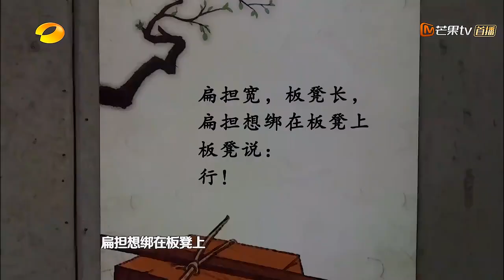《我是大侦探》周边社：大张伟邓伦中文车祸现场 语文老师听了想打人！WHO'S THE KEYMAN【湖南卫视官方频道】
☆马来西亚的芒友请谅解，由于地区版权原因，《我是大侦探》YouTube完整版节目将在十天后开放，希望大家坚持住！不要抛弃宝宝们哟！爱你们

Youtube湖南卫视官方频道 北京时间 3月24日起 逢周六晚 请开始你的推理！